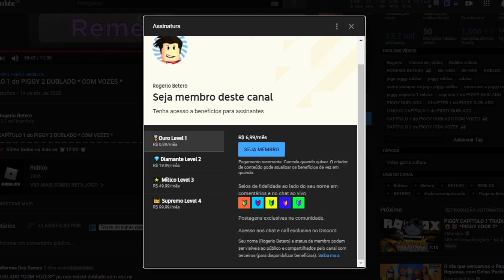😍 A NOVA PRISÃO DO MADCITY + CAMERAS DE SEGURANÇA! 😍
📌 Vídeo todos os dias as ⏰12:00 ⏰
💻NOME DO JOGO → MAD CITY